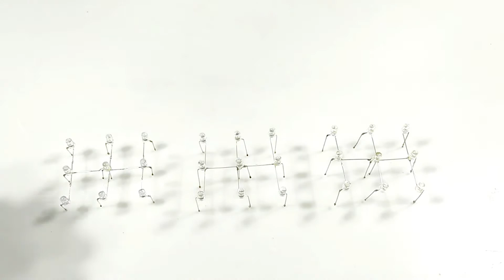How to make a 3*3*3 LED cube at home _ electronic Arduino DIY project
hello every
today i have brought you one of my favorite Arduino DIY projects which is in fact a 3*3*3 led cube.

making this led cube is very simple and cheap and you can definitely do it yourself at home.
it only requires an Arduino UNO board and some 5 mm LEDs and a little programming with Arduino software.

0:08 a look at my 3*3*3 led cube in night
0:47 placing 5 mm LEDs to make one row of led cube
1:14 soldering 5 mm LEDs to make one row of led cube
2:33 attaching other rows of led cube
3:23 attaching Arduino UNO board to 3*3*3 led cube
3:48 lighting up the 3*3*3 led cube

you really encourage us if you like our videos and share them with your friends.